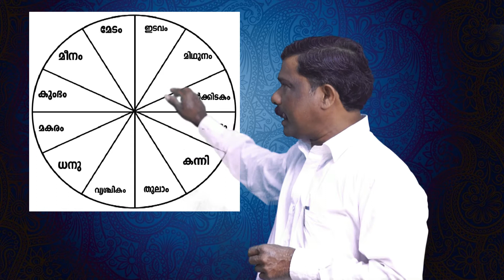വാസ്തു നാളികേര ലക്ഷണം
വാസ്തു സംബന്ധമായ അറിവുകൾ ലഭ്യമാക്കുന്ന ഈ ചാനലിൽ ഇന്ന് നാളികേര ലക്ഷണത്തെ കുറിച്ചുള്ള കാര്യങ്ങൾ ശ്രീ രാജു മലയാറ്റൂർ സംസാരിക്കുന്നു ..vasthu#,nalikera lakshanam#,raju malayattoor#,rashi chakram#,